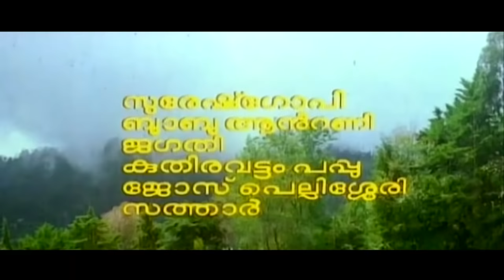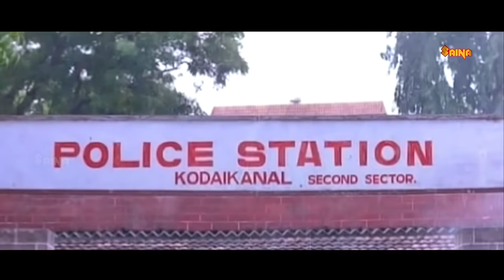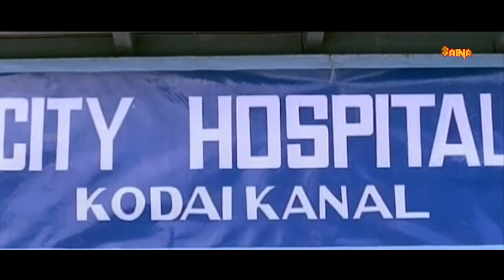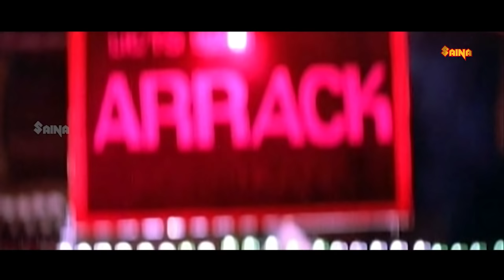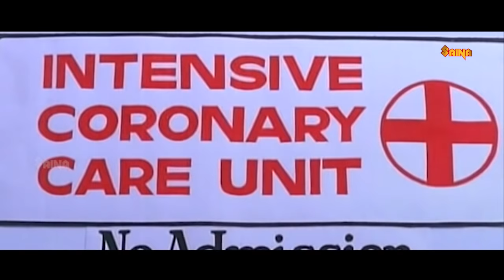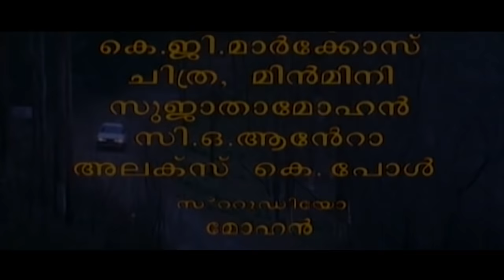Naadody | Malayalam Full Movie | Mohanlal | Suresh Gopi | Mohini | N. N. Pillai | Babu Antony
Naadody (transl. Nomad) is a 1992 Indian Malayalam-language action drama film produced and directed by Thampi Kannanthanam and written by T. A. Razzaq. It stars Mohanlal in the lead role, alongside Suresh Gopi, Babu Antony, N. N. Pillai, Jagathy Sreekumar, Kuthiravattam Pappu, Jose Pellissery, Sathaar, Mohini, Sangita Madhavan Nair, and Baby Vichitra. The music was composed by S. P. Venkatesh. The film was dubbed and released in Telugu as Brahmarudrudu.